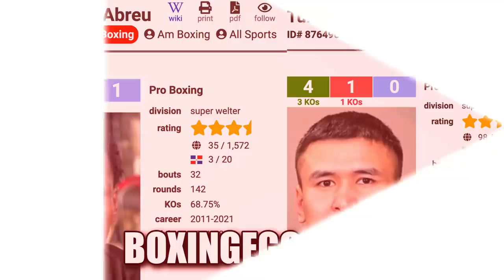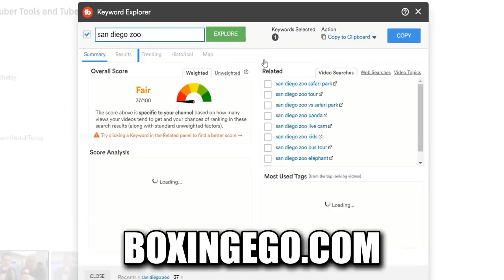(UPSET!) Jaron 'Boots' Ennis A BEAST!!!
MTK Prospect Tursynbay Kulakhmet UPSET By Juan Carlos Abreu a former Jaron "Boots" Ennis opponent coming directly off a loss to Ennis of Philly. More proof that Jaron Ennis is a bad boy, I explain in this video.

Jaron Boots Ennis, Jaron 'Boots' Ennis, Ennis a Beast, MTK Prospect Tursynbay, Tursynbay Kulakhmet UPSET, Juan Carlos Abreu
🏷: JaronBootsEnnis AbreuKulakhmet AbreuKulakhmetUPSET BoxingegoBoxingNews Boxingego Jaron Ennis BOXINGEGO NEWEST VIDEO.